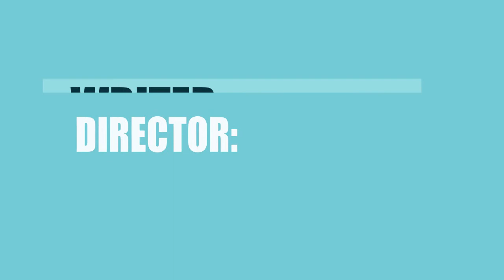MIA-mi (2015) Movie Information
Writers, directors and actors\actresses of the film MIA-mi (2015)